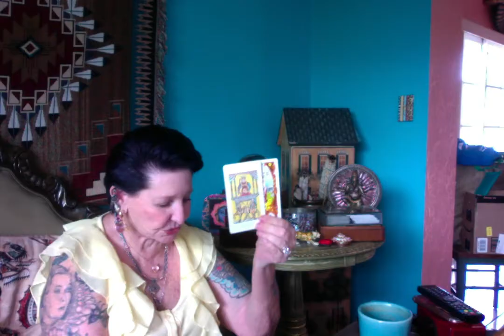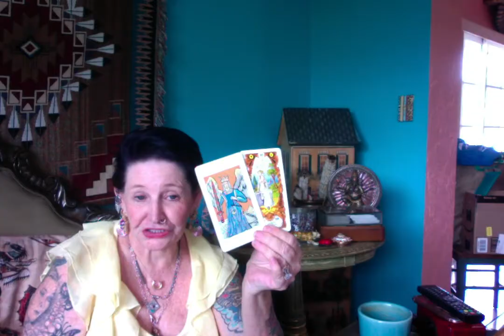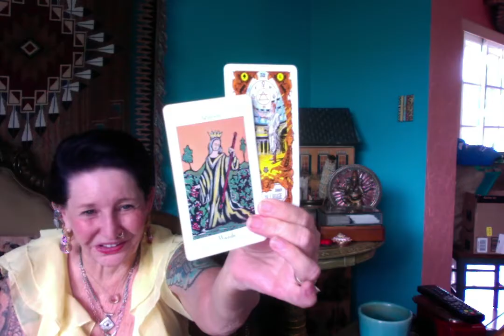Pence Is there a Secret Lover ? ------ Ganga Tarot -